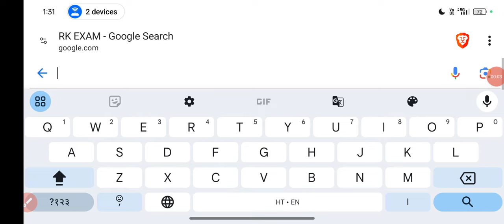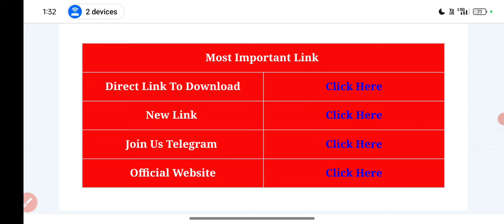बिहार STET पेपर 1 रिजल्ट इतने बजे होगा जारी || stet Result 2024 || bihar stet RESULT 2024 kab aayega